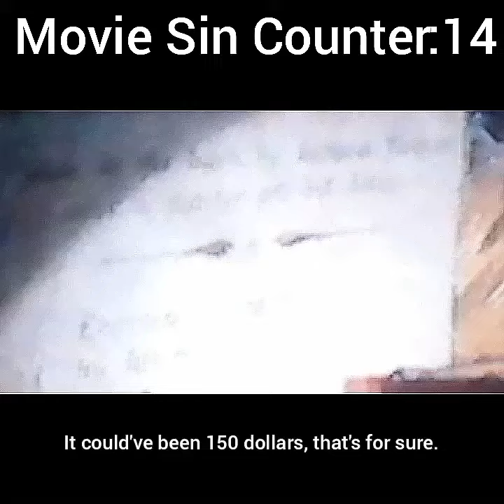Everything Wrong With Back to the Future 3: part 1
That movie started out years ago in 1985. It was called Back to the Future. I brought it from the Library because it was my favorite movie. It was funny even know it has a little bit of swear words, Doc's death, but I still like it. I return two movies called Back to the Future, and Back to the Future part 2 into the Library in December 14 2016. In December 2 2016, I thought I like Back to the Future part 3 but it came out bad. It wasn't pretty the best for me. So I'm making a video called everything Wrong with Back to the Future part 3. I made a little mistake because I meant to spell yelling but I spelled telling. Also, that took me 4 days to spell subtitles to make me talk.